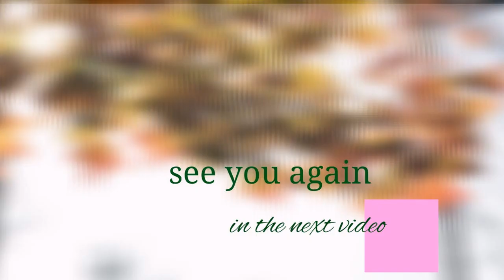enjoy the beach through relaxing music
Enjoy the beach through relaxation music will shoote the mind and soul of those who tired and need rest. This is important to see nice beach and hearing nice sound of music as it is might relax the mind and bring enjoyness to the body of the person who tired after work or after doing the jobs in their daily life. Whenever someone gets ready to listen and to see nice view and nice sound, it will become enjoyable to him or her to do it. Wherever place of the beach is an ineteresting place to visit for those who like travels and like the beauty of nature. Natural situation of the beach is also an asset to the human life.